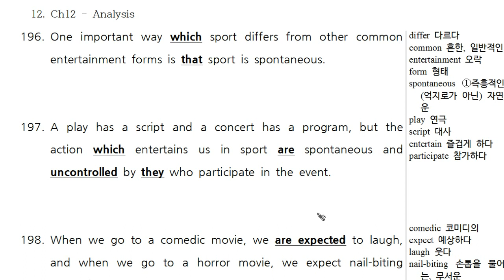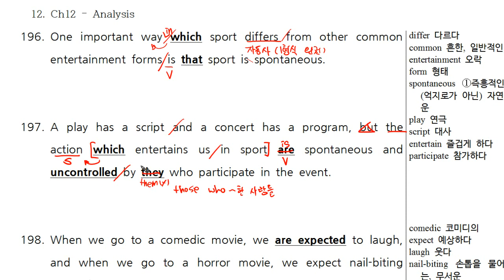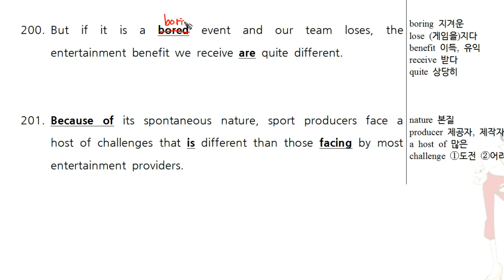올포2 문법 Ch12 0